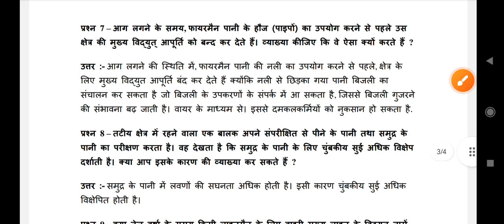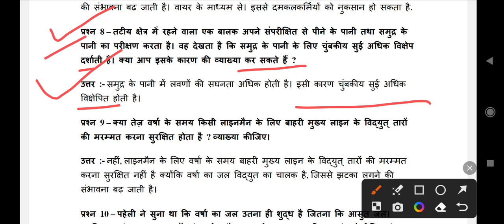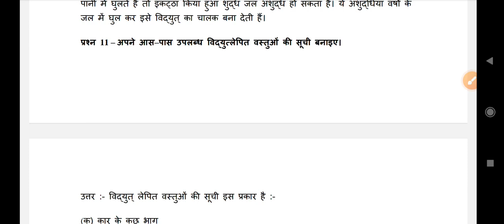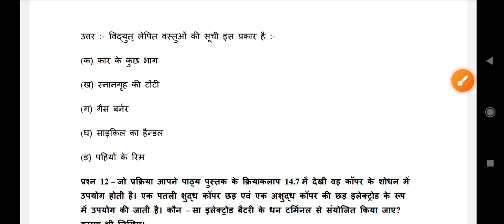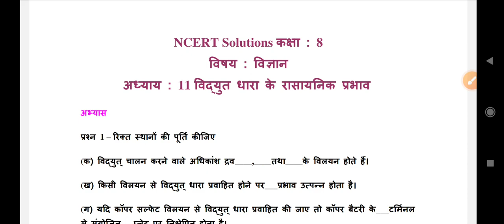NCERT Solutions for Class 8 Science Chapter 11 विधुत धार के रासायनिक प्रभाव | अध्याय 11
class 8 science chapter 11 question answer in hindi || कक्षा 8 विज्ञान पाठ 11 प्रश्न उत्तर ||

विद्युत धारा के रासायनिक प्रभाव प्रश्न उत्तर
विज्ञान कक्षा 8 अध्याय 11 प्रश्न उत्तर
science class 8 chapter 11 question answer in hindi